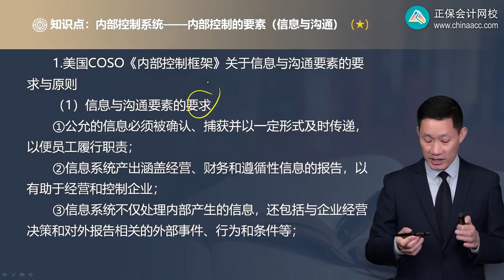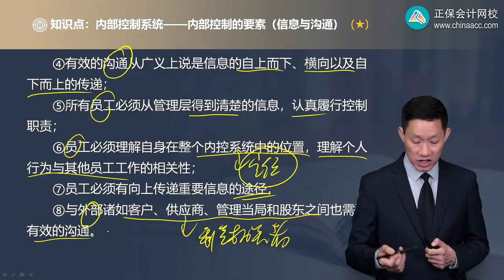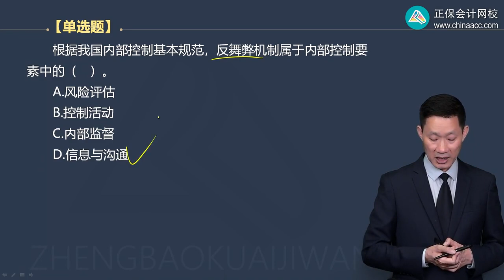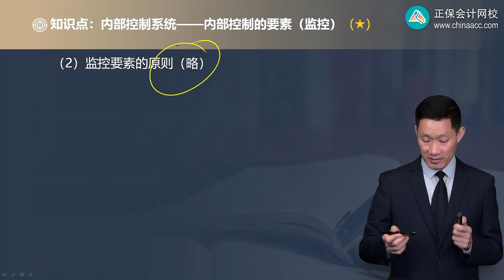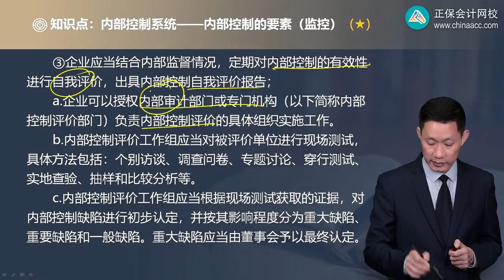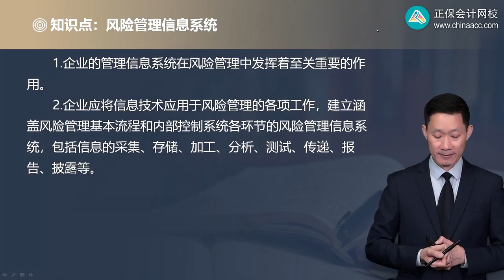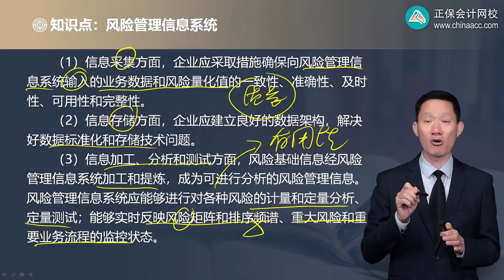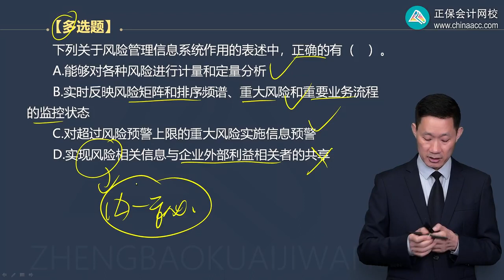2023 CPA 战略 杨安富 基础精讲班 第0709讲 信息与沟通、监控要素、风险管理信息系统